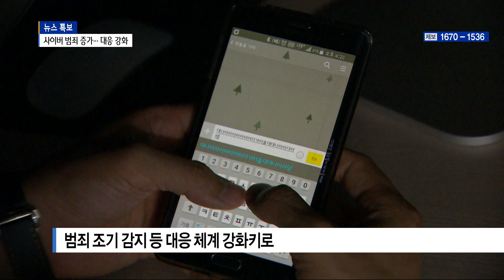[부산]학교 폭력 예방 강화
[앵커멘트]
2학기 개학을 맞아 경찰이 한 달 동안 학교 폭력 집중 예방 활동에 나섭니다.
등.하교 시간대 학교 주변에 병력을 집중 배치해 순찰 활동을 강화하기로 했습니다.